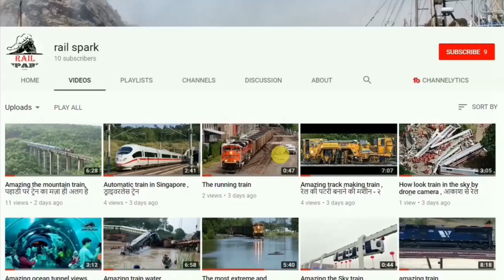Overview of Ambala Cantonment Junction railway station